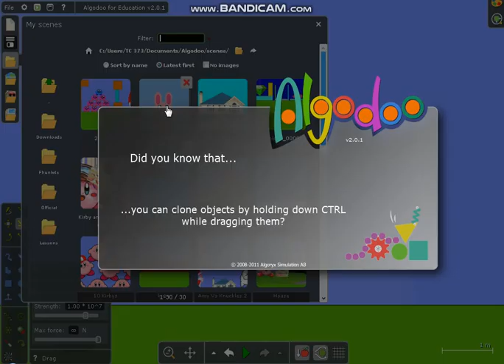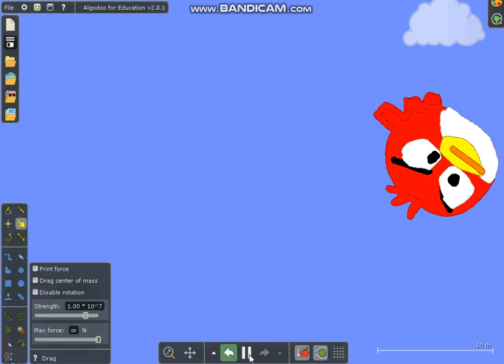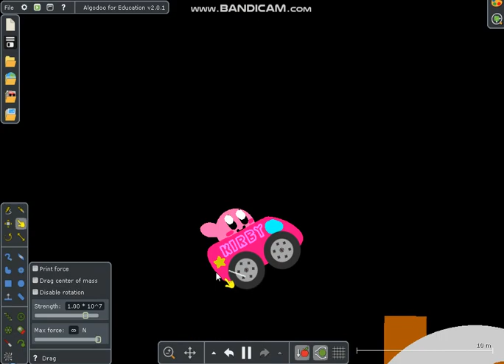Algodoo Show for Num Kirby (Bunny Kirby, Angry Birds, Kirby Car,)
Bonus Stage Funk Music Used